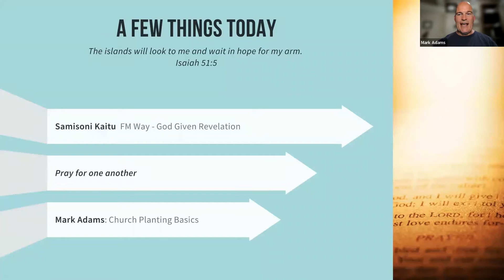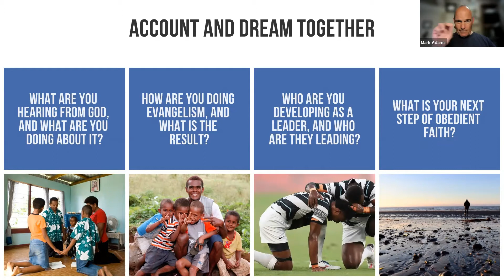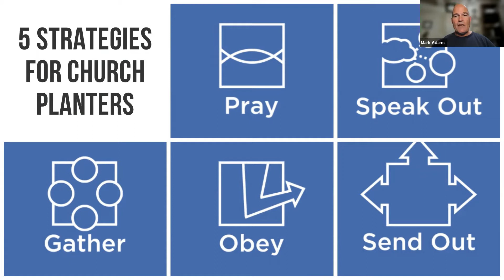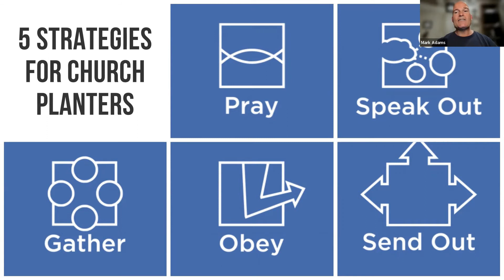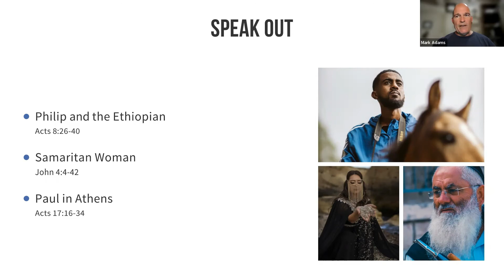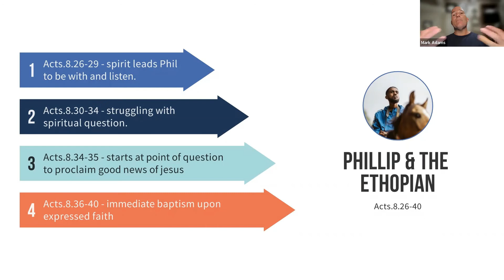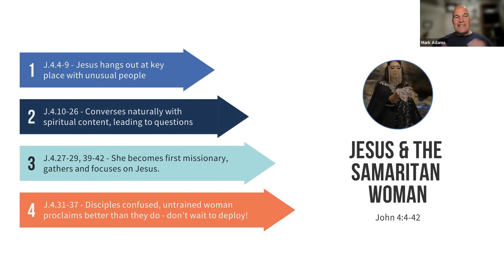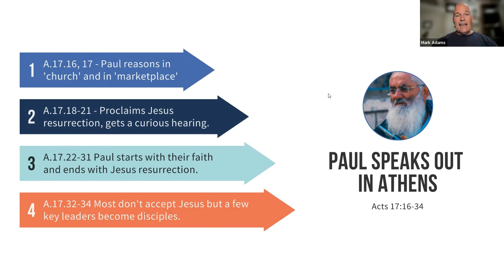Fijian FMC LEAD - focus on God Given Revelation and Evangelism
The Sierra Pacific Conference is the connection of Free Methodist Churches in Northern California, Nevada and Fiji.  We multiply spirit led believers who lovingly belong and undeniably bless their world.  We are the Network of Undeniable Blessing.